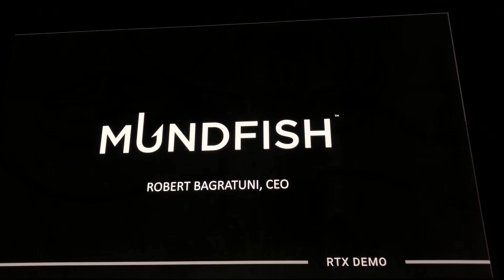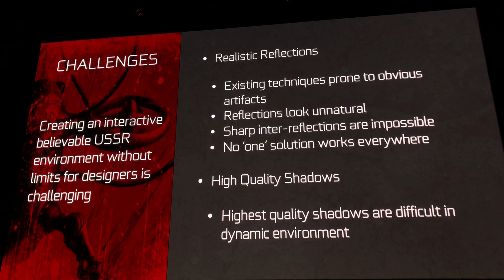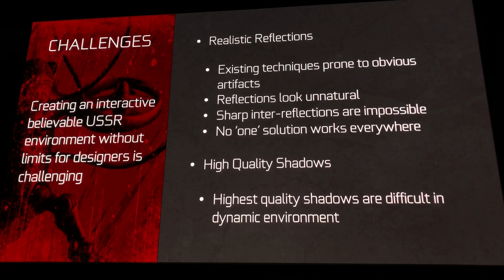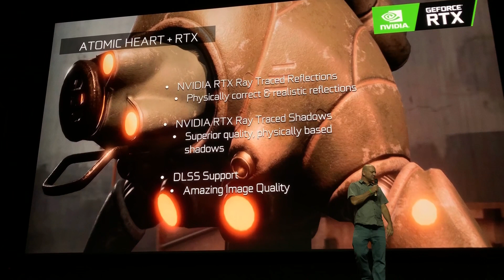Nvidia RTX Atomic Heart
Developer demonstration and discussion of the use of Nvidia's RTX ray-tracing technology in Atomic Heart.